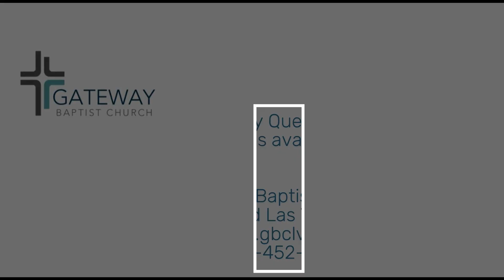"Legacy Of A Prophet" By Pastor David Ellis